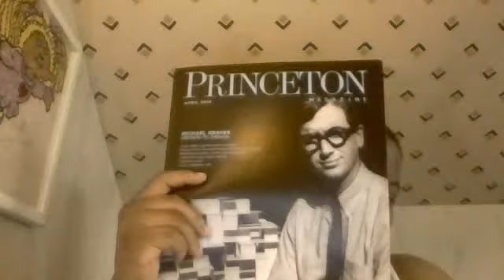Third (3rd) Magazine Read During Spring 2015